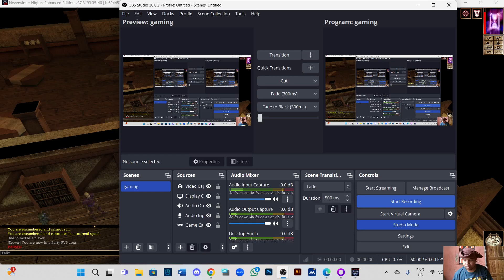Let's Play Neverwinter Nights Chapter 3 Part 16 Wizarding Be Like